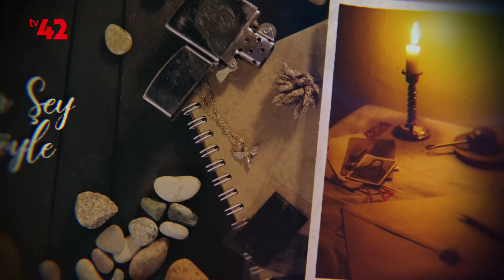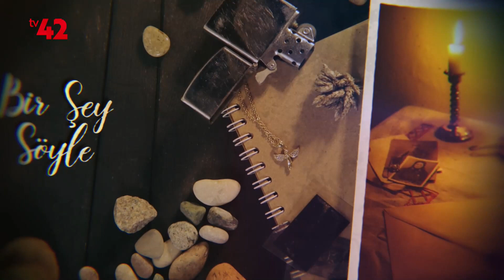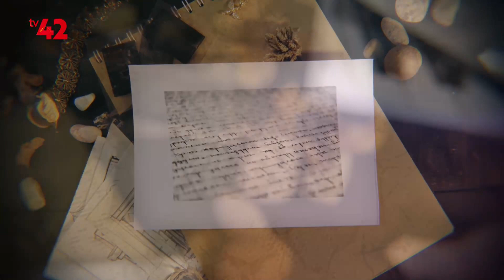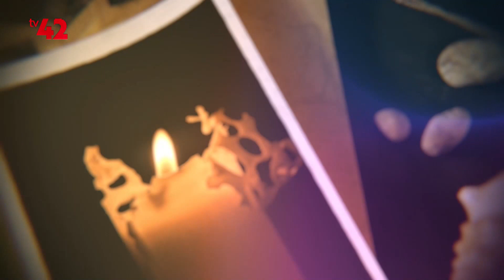Bir Şey Söyle - Eğitimci Şair - Ali Rıza Kaşıkçı